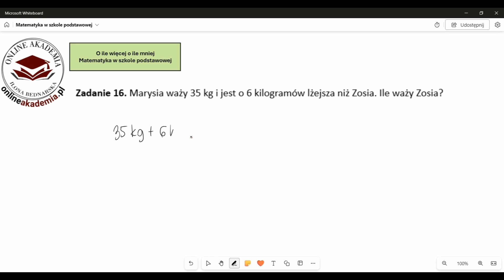Marysia waży 35 kg i jest o 6 kilogramów lżejsza niż Zosia. Ile waży Zosia?